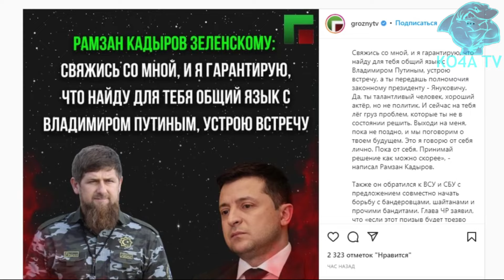КАДЫРОВ - ЗЕЛЕНСКИЙ ОТДАЙ ВЛАСТЬ В УКРАИНЕ ЯНУКОВИЧУ, А Я ПОГОВОРЮ С ПУТИНЫМ!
Обращение к Владимиру Зеленскому, а также ВСУ и СБУ Глава Чеченской Республики опубликовал в своем Телеграм-канале.
«Зеленский, если ты уйдешь в сторону Польши, то тебя ждет участь Саакашвили, которого подставили и в конце концов вернули на свою родину на скамью подсудимых. Если же ты доверишься России и готов будешь к диалогу, то я готов пойти тебе навстречу и лично просить Президента России В.Путина, чтобы тебе дали убежище и спасли твое лицо. Все это будет возможно, если ты прямо сейчас послушаешь меня и воспользуешься своим единственным шансом. Бежать некуда. Обрати внимание, что творят бандеровцы и Европа. Они не помогут и не спасут.
Свяжись со мной, и я гарантирую, что найду для тебя общий язык с Владимиром Путиным, устрою встречу, а ты передашь полномочия законному президенту - Януковичу. Да, ты талантливый человек, хороший актёр, но не политик. И сейчас на тебя лёг груз проблем, которые ты не в состоянии решить. Выходи на меня, пока не поздно, и мы поговорим о твоем будущем. Это я говорю от себя лично. Пока от себя. Принимай решение как можно скорее», - написал Рамзан Кадыров.
Также он обратился к ВСУ и СБУ с предложением совместно начать борьбу с бандеровцами, шайтанами и прочими бандитами. Глава ЧР заявил, что «если этот призыв будет трезво услышан, то есть шанс, что боевые действия закончатся гораздо быстрее. Нужно лишь сложить оружие и встать рядом с российскими военнослужащими».
«Мы гарантируем, что ни один украинский военный в таком случае не будет тронут пальцем, не будет задета его честь. Более того, военные Украины смогут и дальше служить во благо своего государства и народа. Мы не хотим потерь среди ВСУ. Мы хотим вместе с вами уничтожить шайтанов и бандитов, которые преследуют на Украине только свои личные, преступно-корыстные цели. Хотя вы наверняка это уже прекрасно сами поняли. Еще раз призываю: встаньте плечом к плечу с российскими военными», - заявил Глава ЧР.

Глава Чечни Рамзан Кадыров призвал президента Украины Владимира Зеленского извиниться перед президентом России Владимиром Путиным. Чтобы он сделал это, пока у него еще есть возможность сделать это в качестве лидера Украины.

Из видеозаписей, распространенных различными источниками, следует, что такое заявление Кадыров сделал во время инструктажа военнослужащих (по другим данным, сотрудников Росгвардии) на одной из площадей Чечни.

Хотелось бы дать совет нынешнему президенту Зеленскому. Пока он не стал бывшим президентом Украины. Пусть он как можно быстрее позвонит нашему президенту, Верховному главнокомандующему Владимиру Владимировичу Путину и попросит извинения.

Это было напутствие Рамзана Кадырова. Видео также было опубликовано журналистом Дмитрием Смирновым из базы данных Кремля в его личном телеграм-канале Pul 3.

На видео можно увидеть 10 000 сотрудников Росгвардии, которые якобы выехали в Украину. Правительство Чечни не подтвердило и не опровергло эту информацию.

Между тем, некоторые телеканалы транслируют видео, якобы снятое в Киеве, настаивая на том, что чеченские батальоны находятся на месте. Информация проверяется.

Глава Чечни Рамзан Кадыров не стал отвечать на вопросы о том, был ли он в Донбассе, объяснив это тем, что как генерал Росгвардии он не может рассекречивать информацию.

В пятницу Кадыров собрал в Грозном более 10 000 бойцов чеченских силовых структур на фоне ситуации в Украине.

На просьбу прокомментировать слухи о его недавнем присутствии в Донбассе, Кадыров сказал журналистам.

“Я генерал Росгвардии и не могу рассекречивать информацию. Если я что-то скажу, меня за это накажут”.